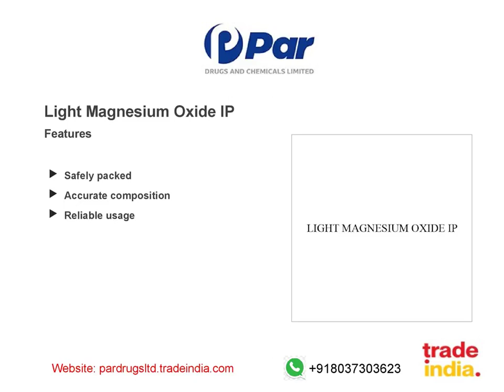Light Magnesium Oxide IP | PAR DRUGS AND CHEMICALS LIMITED